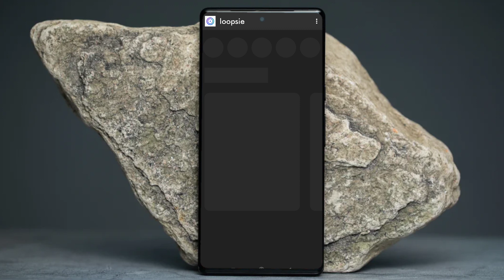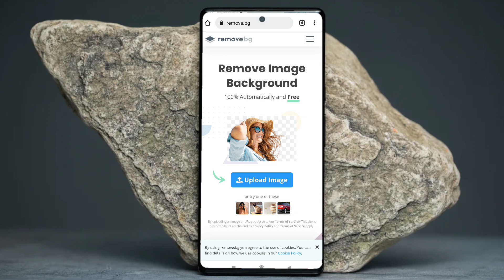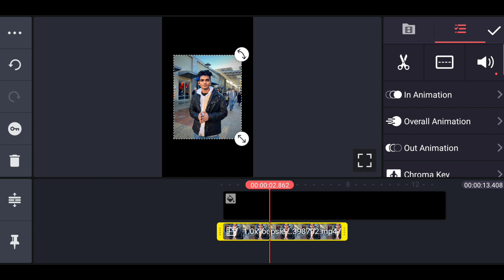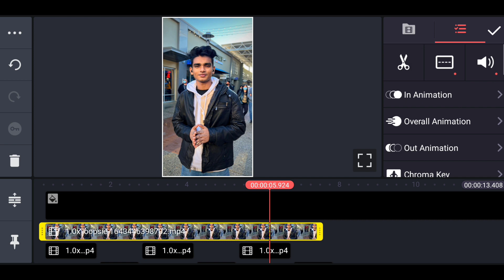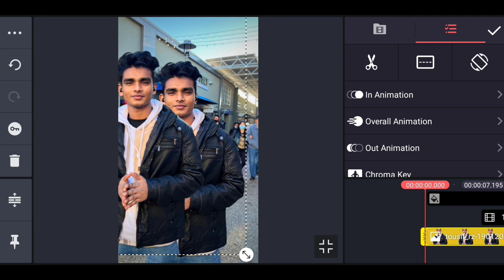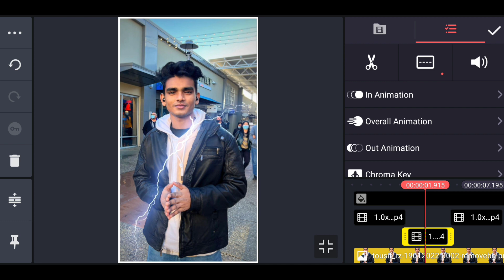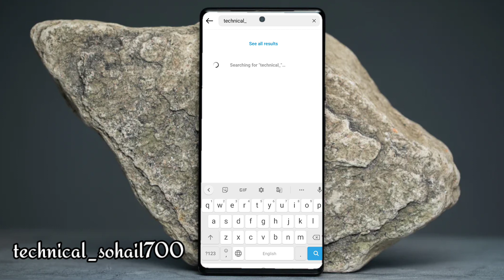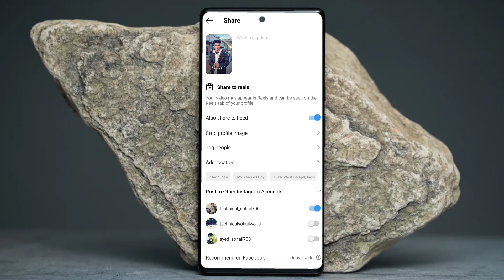We Rollin Instagram Reels Viral 3D Photo Moving Zoom Effect Editing Tutorial Android | New Reel Edit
Best Tutorial 🔥

××× LINKS

*QUERIES SOLVED 🔥
we Rollins reel editing tutorial
we Rollins reels shake effect tutorial
Dabb 32 bore thalle kali car ae reel editing tutorial
Thunder storm editing
Bijli effect
Electric effect
We Rollins 3D Photo Moving

Technical Sohail. 🔥